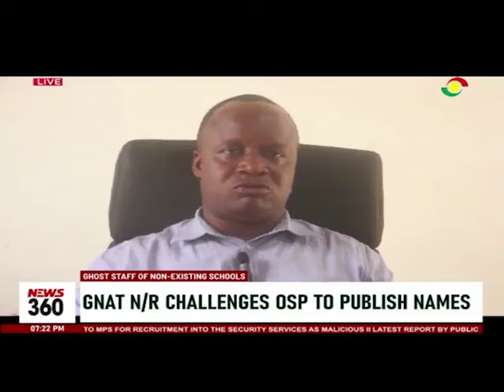Ghost staff of non-existent school: Northern regional GNAT challenges OSP to publish names | 3NewsGH